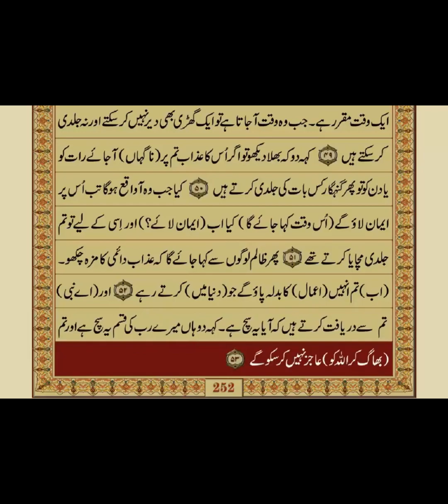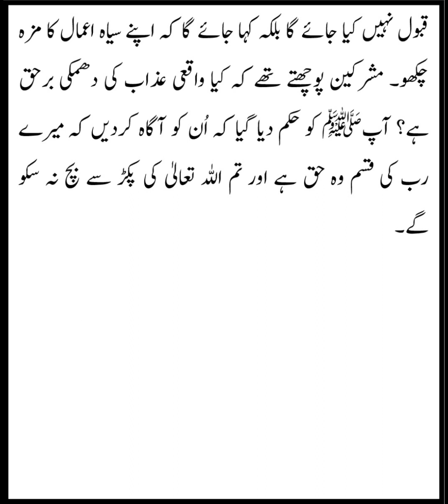QURAN NAZRA - Lecture 683